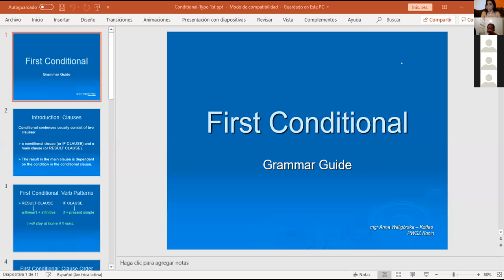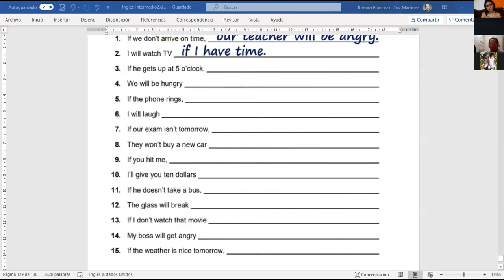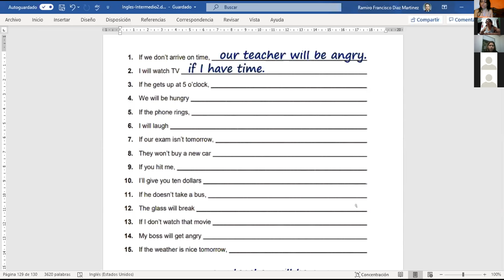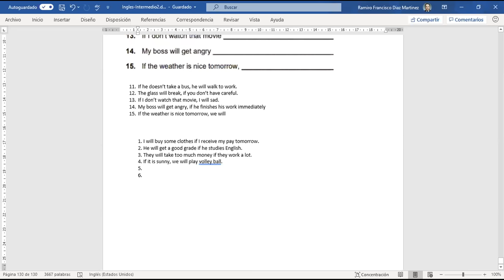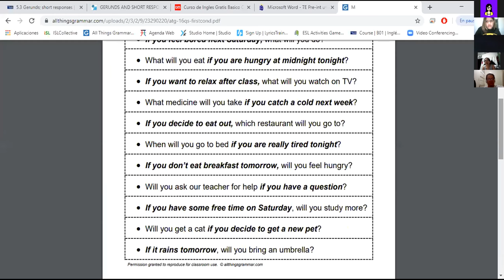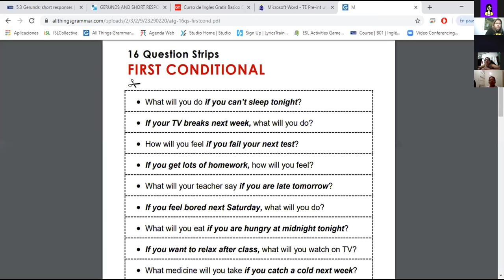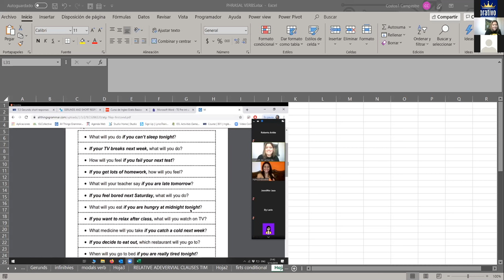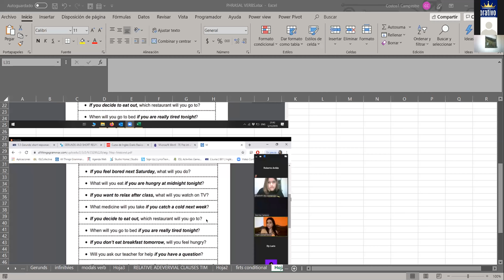Ingles Corporativo-first conditional practice